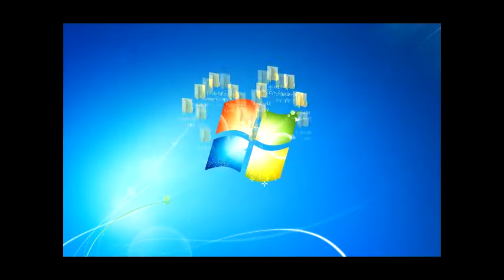Fun With Folders (a stop motion with desktop folders)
An animation project I started around June, never did finish it entirely.

All that I used to make this was print screen, and MS Paint to save the images...VERY time consuming...So enjoy!